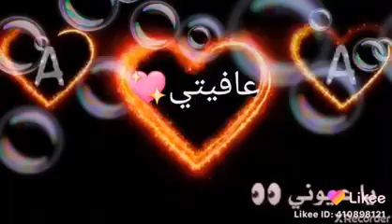اجمل اغنيه على حرف A ♥♥روعه